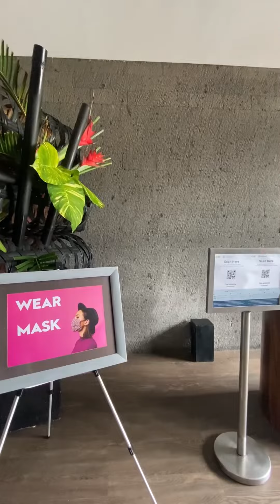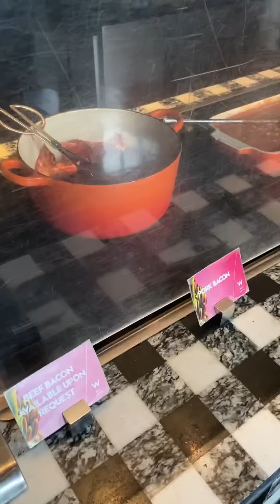Breakfast experience w bali seminyak